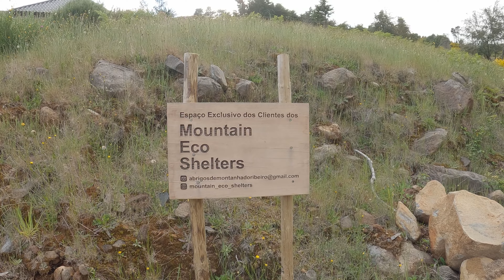FUNCHAL ECOLOGICAL PARK & THE MOUNTAIN ECO SHELTERS, MADEIRA | BEST AIRBNB EXPERIENCE?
Definitetly the most beautiful and large backyard we ever had! We hope to be back one day!

Madeira Ecological Park and the Mountain Eco Shelters are out of this world!